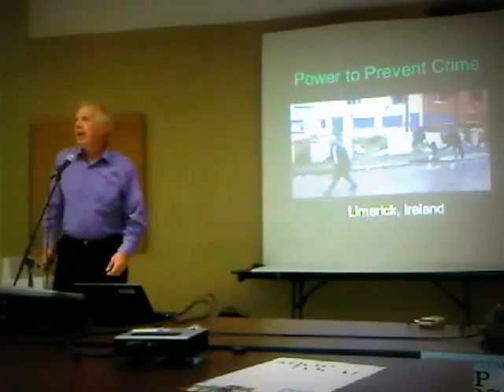HiMY SYeD - Jim Diers, 04 , DECA Monarch Park Collegiate Toronto, Tuesday September 17 2013